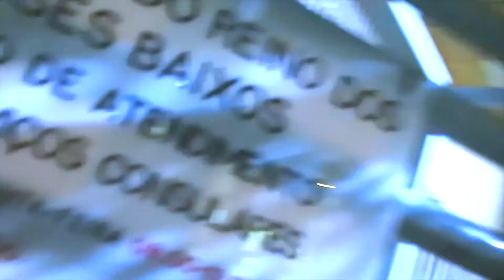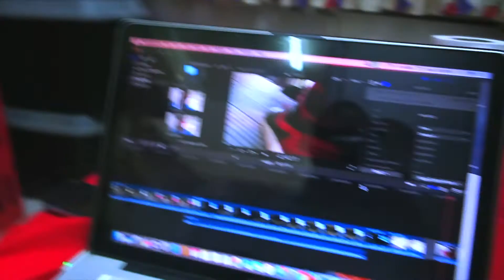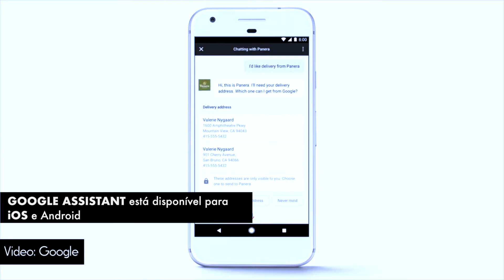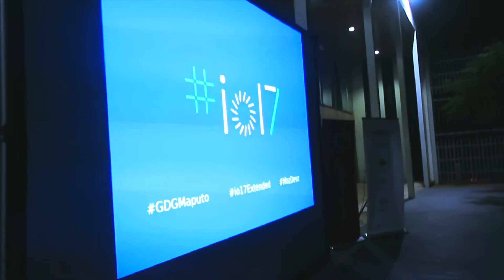TOP 5 GOOGLE I/O 2017 : RESUMO !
TUTO EP.065 - Google I/O 2017 em Maputo :-)

MUSIC ON THE VLOG
Hip-Hop
Jazz Funk / Hip-Hop
Trap;
Deep House
Soulful House
Future House